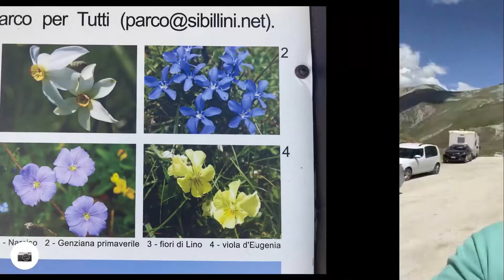Relive del 2 luglio 2021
Da  Marsciano a Castelluccio di Norcia e passeggiata da forca di presta a rifugio belvedere.
Rientro salendo da Spoleto ad acquasparta.